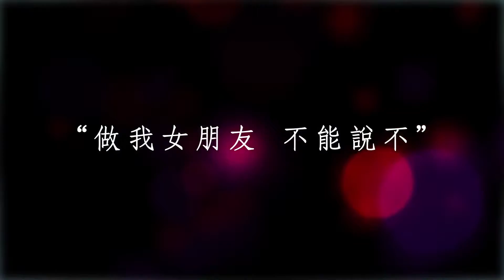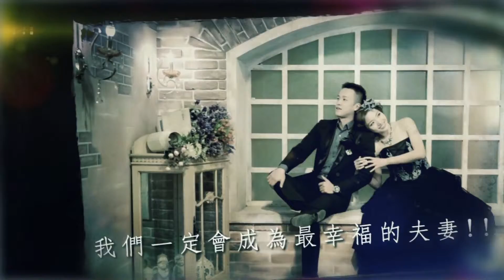Stevia - Ciao movie 婚禮影片- 交往MV 佑倫&依庭